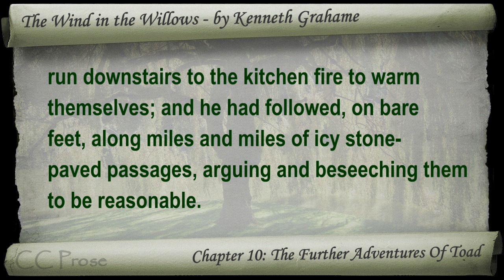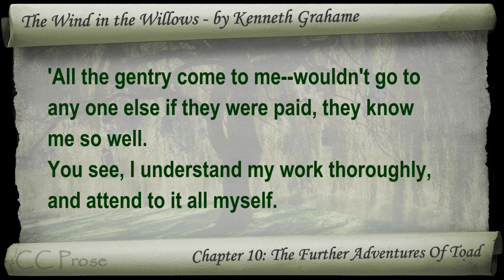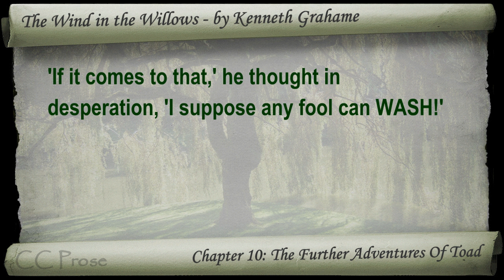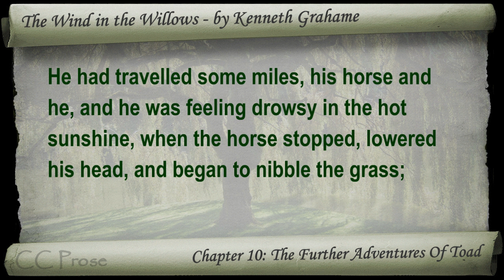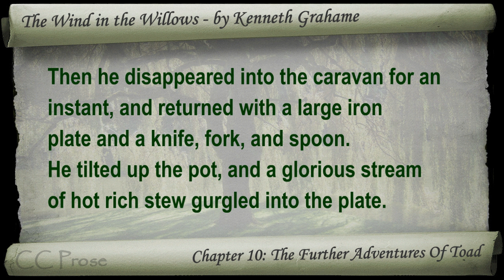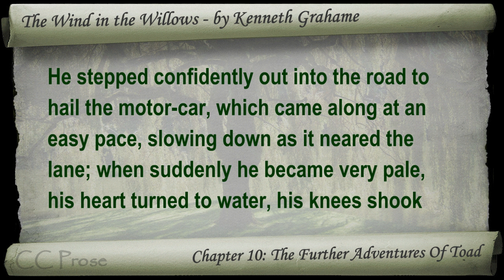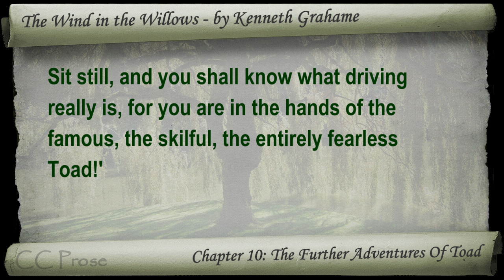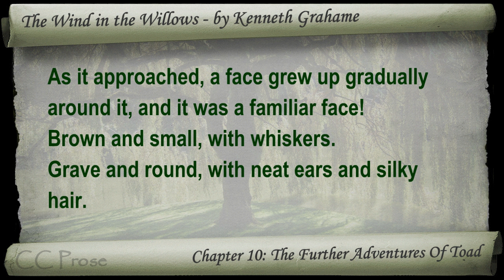Chapter 10 - The Wind in the Willows by Kenneth Grahame - The Further Adventures Of Toad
Chapter 10: The Further Adventures Of Toad. Classic Literature VideoBook with synchronized text, interactive transcript, and closed captions in multiple languages. Audio courtesy of Librivox. Read by Mark F. Smith.